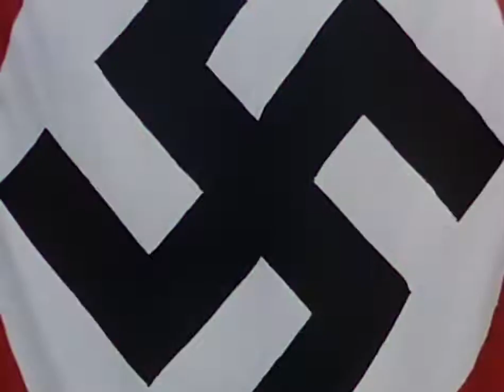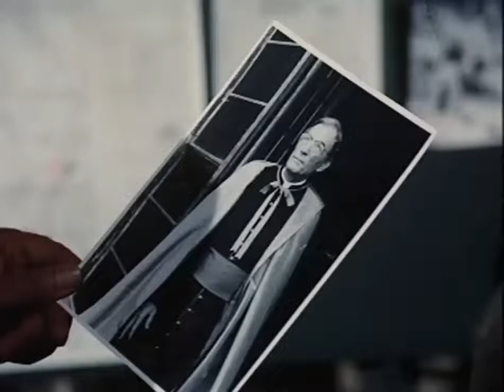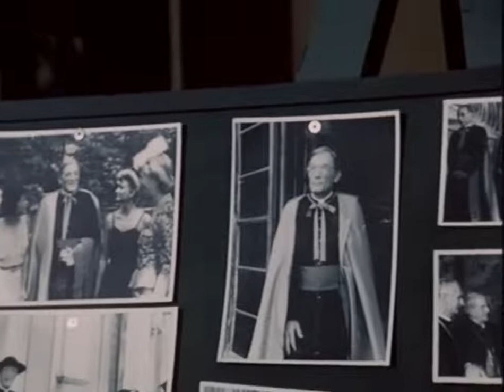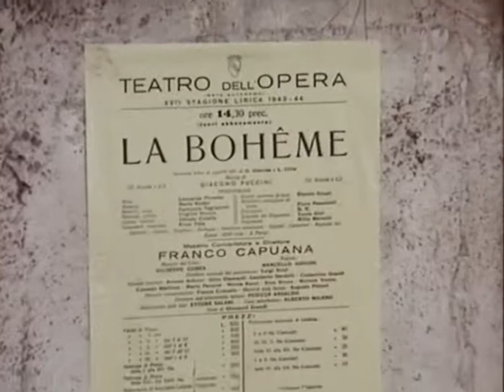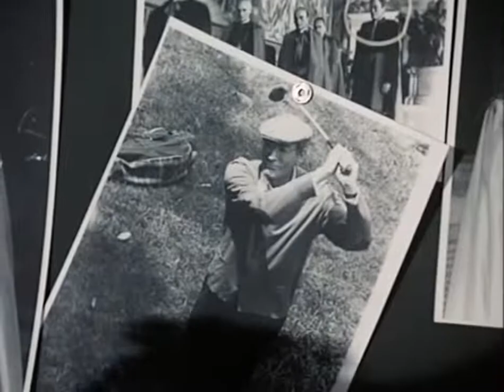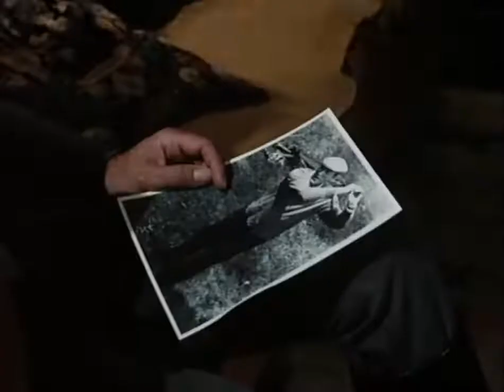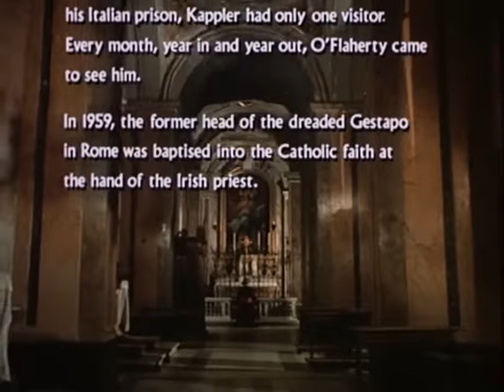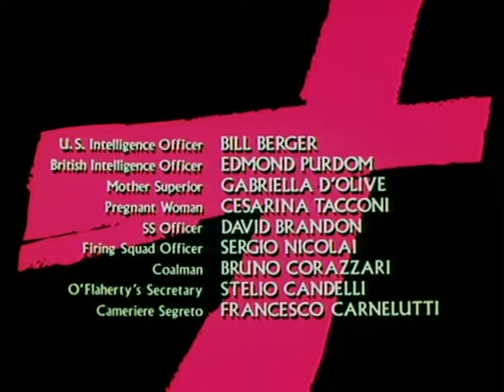The Scarlet and The Black 1983 Full Movie Staring Gregory Peck Christopher Plummer John Gielgud War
Fr. Hugh O'Flaherty is a Vatican official in 1943-45 who has been hiding downed pilots, escaped prisoners of war, and Italian Resistance families. His diplomatic status in a Catholic country prevents Colonel Kappler from openly arresting him, but O'Flaherty's activities become so large that the Nazis decide to assassinate him the next time he leaves the Vatican. O'Flaherty continues his work in a variety of disguises. Based on a true story.

Director
Jerry London

Writers
J.P. GallagherDavid Butler

Cast
Vatican officials

Gregory Peck as Monsignor Hugh O'Flaherty
John Gielgud as Pope Pius XII
Raf Vallone as Father Vittorio
Angelo Infanti as Father Morosini
Marne Maitland as Papal Secretary
Stelio Candelli as O'Flaherty's secretary
Gabriella D'Olive as Mother Superior
SS personnel

Christopher Plummer as SS-Obersturmbannführer Herbert Kappler
Kenneth Colley as SS-Hauptsturmführer Hirsch (representing Erich Priebke) (as Ken Colley)
Walter Gotell as SS-Obergruppenführer Max Helm (representing Karl Wolff)
Michael Byrne as Reinhard Beck
T. P. McKenna as Reichsführer Heinrich Himmler
David Brandon as SS officer
Allied personnel

John Terry as Lt. Jack Manning
Phillip Hatton as Lt. Harry Barnett
Mark Lewis as Cpl. Les Tate
William Berger as U.S. Intelligence Officer (as Bill Berger)
Edmund Purdom as British Intelligence Officer / Epilogue Narrator (as Edmond Purdom)
Others

Barbara Bouchet as Minna Kappler
Julian Holloway as Alfred West (John May)
Olga Karlatos as Francesca Lombardo (representing Chetta Chevalier)
Vernon Dobtcheff as Count Langenthal (representing Count Demetris Sarsfield Salazar)
Peter Burton as Sir D'Arcy Osborne
Fabiana Udenio as Guila Lombardo
Remo Remotti as Rabbi Leoni
Giovanni Crippa as Simon Weiss
Billy Boyle as Paddy Doyle
Itaco Nardulli as Franz Kappler
Cariddi Nardulli as Liesel Kappler (as Carridi Nardulli)
Alessandra Cozzo as Emilia Lombardo
Cesarina Tacconi as pregnant woman
Sergio Nicolai as firing squad officer
Bruno Corazzari as coalman
Francesco Carnelutti as Cameriere Segreto